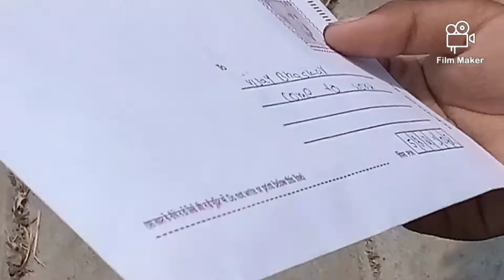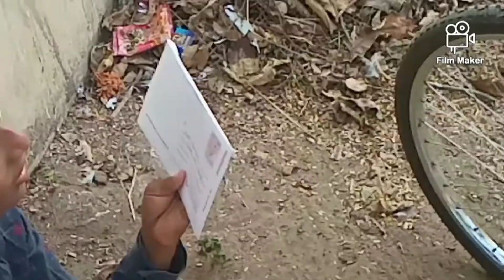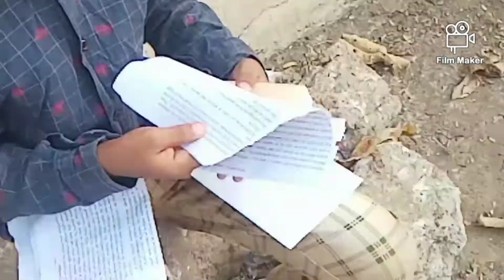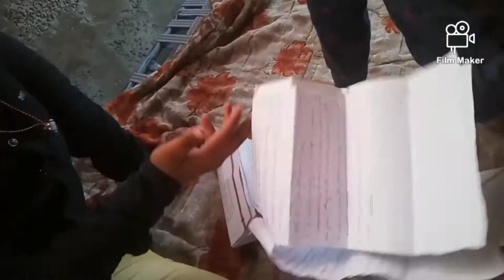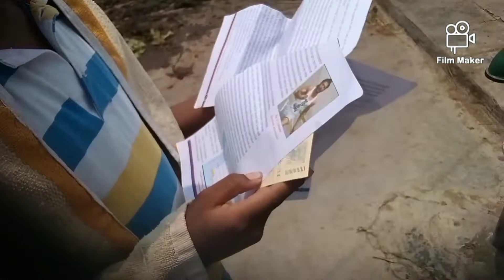Zoom GHOST part 5 short film